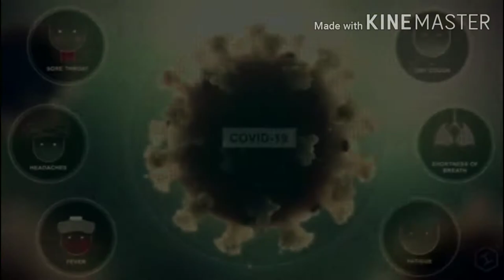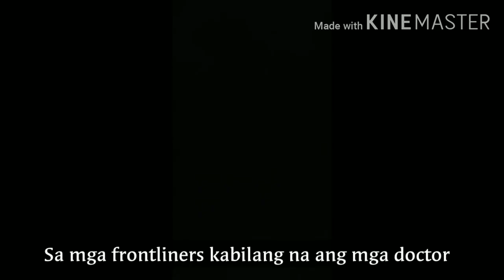Documentary about covid19